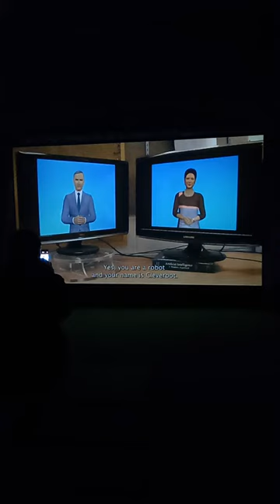3 Dialogues About the Future | 2022 | Alina Manolache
3 Dialogues About the Future
2022
Alina Manolache
4K video, stereo sound
duration: 14'
The Domino Effect 3 | GAEP Gallery, Bucharest | 25 November 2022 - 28 January 2023